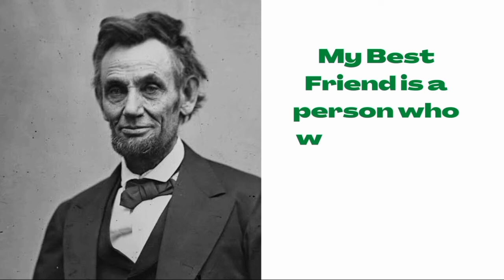My Best Friend is a person who will give me a book I have not read